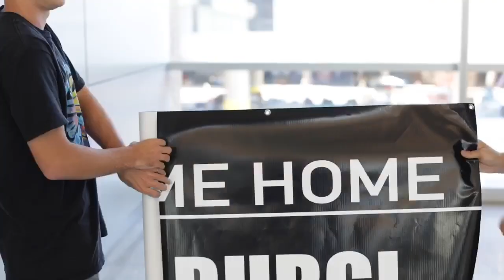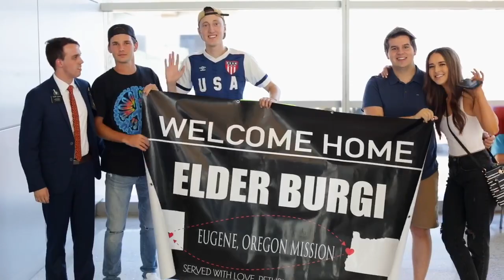Elder Burgi Homecoming!